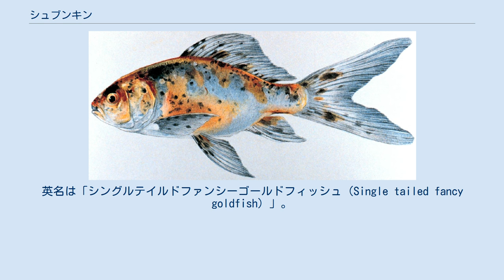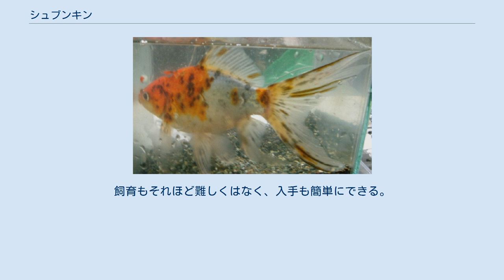シュブンキン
シュブンキン シュブンキン（朱文金）は、キンギョの一品種である。
和金型の体型に長い尾をもち、基本的な体色は体色が赤、浅葱、墨の和を感じさせる渋い雑色の味わい深い品種である。
英名は「シングルテイルドファンシーゴールドフィッシュ（Single tailed fancy goldfish）」。
 鮮やかな浅葱色をベースに、朱色の模様が美しい金魚という意味で、「朱文金（シュブンキン）」という名が付けられた。
 また、シュブンキンは海を渡りイギリスに輸出され、ブリストル地方で改良され作出された金魚に、ブリストル朱文金（ブリストルシュブンキン）がいる。
 シュブンキン（イラスト） 初代秋山吉五郎が作出し、松原新之助が命名した金魚で、フナ尾のワキン、ヒブナ、キャリコ出目金を混在して、自由交配させたときに出来た、固定化されている品種とされたが、その後ヒブナとされた個体はワキンだったことが分っている。
 一般にフナとの交配種の為、体も大きくなりとても丈夫な品種とされるが、日本原産のキンブナは交雑に使われてはいないことが分かっている。
飼育もそれほど難しくはなく、入手も簡単にできる。
 主に弥富系と江戸川系に分類され、前者は鮮烈な赤色と墨色が特徴的で、後者は浅葱色が中心の系統である。